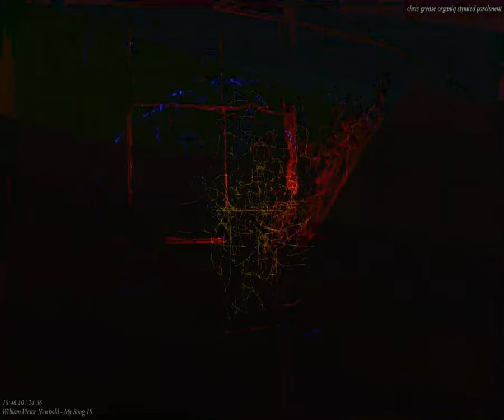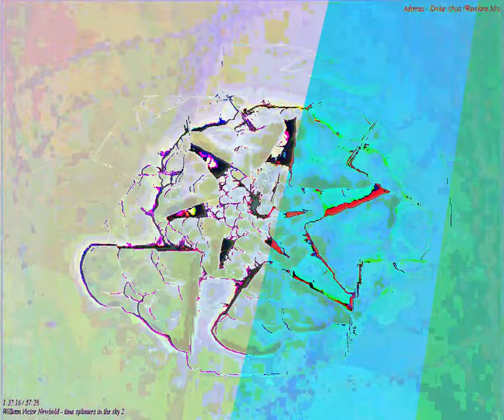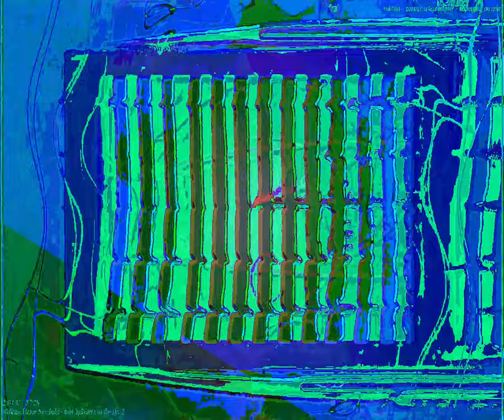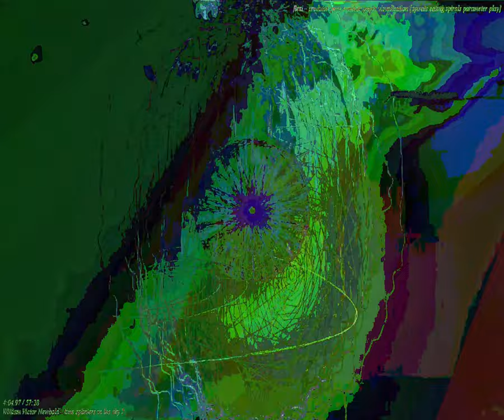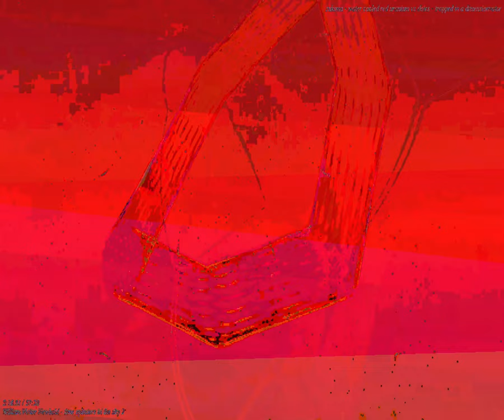[EPILEPSY WARNING] Movie 24 03 23 23h47m56s